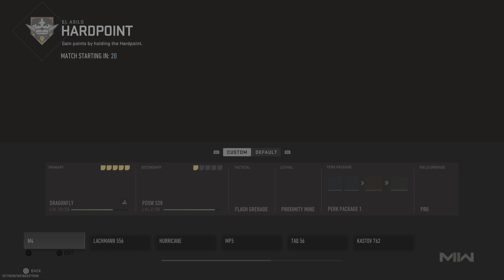MW2 Hardpoint. 15 Kill Win